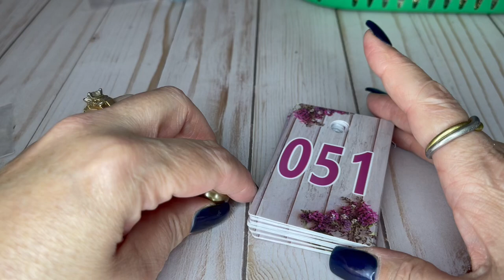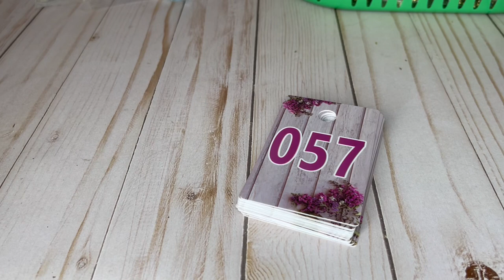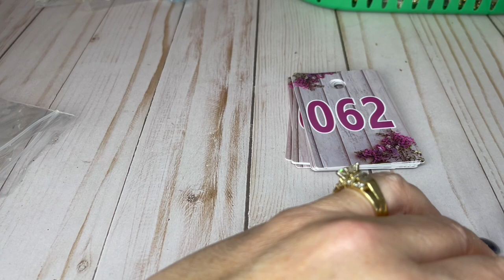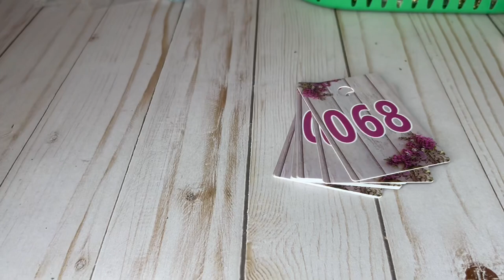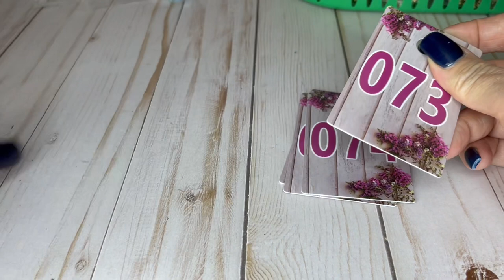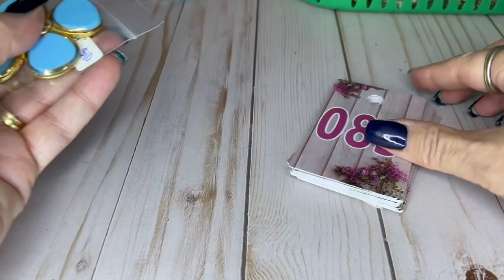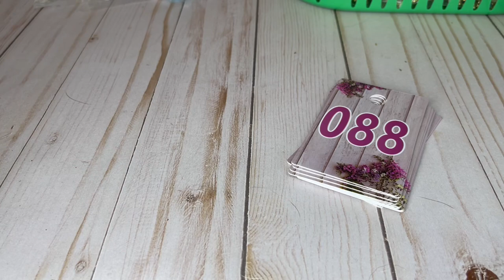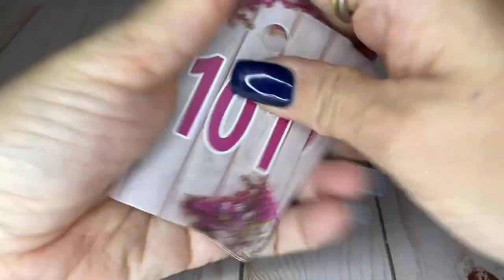Vintage Jewelry Extravaganza Sale Part 6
Unboxing vintage jewelry lots (part 6)

TO PURCHASE:
1. Check the sold list to see if your item is still available.  The sold list is the top comment in the comments section.

Here’s what will happen next.  I will email you an invoice from PayPal if you want to pay with PayPal or from Square if you want to pay with a credit card.  Open the invoice email and you will be promoted to pay.  I will send out your goodies.  I ship on Mondays and Fridays.

How to find me:
Whatnot: mymommaandme
E-Bay: my.momma.and.me
Posh: mymommaandme